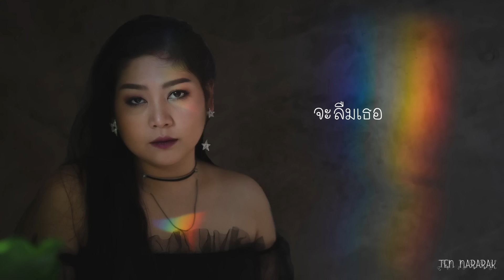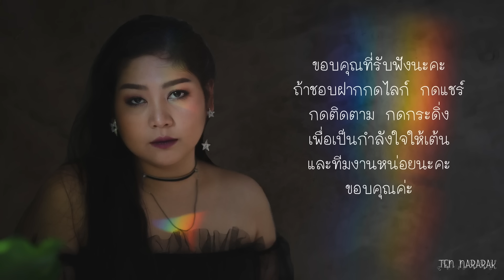ผู้หญิงลืมยาก - Pink | [ cover by เต้น นรารักษ์ ]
เพลงนี้คงโดนใจผู้หญิงหลายๆคน ซึ่งเต้นก็เป็นผู้หญิงคนหนึ่ง ที่เคยรัก เคยคิดถึงใครบางคนที่รักมากๆ แล้วก็เจ็บมากๆเช่นกัน เพียงแค่วูบเดียวนิดเดียวเท่านั้น ที่เรานึกถึงคนๆนั้น ก็อาจทำให้เรามีน้ำตาได้ อาจจะเป็นน้ำตาแห่งความทรงจำหรือน้ำตาแห่งความเจ็บช้ำ ก็ปะปนกันไป

ใต้คอมเม้นนี้คุณสามารถส่งข้อความถึงคนที่คุณไม่อาจลืมได้ คนที่ยังคงอยู่ในจิตใจในความทรงจำของคุณ ระบายมันออกมาใต้คอมเม้นได้เลยนะคะ

แล้วก็อย่างเช่นเคย ถ้าชอบเพลงนี้ รบกวนกด Like กด Share กด Subscribe กดกระดิ่ง เพื่อเป็นกำลังใจให้เต้นและทีมงานด้วยนะคะ ขอบคุณมากค่ะ

ไม่ให้นำเพลง cover นี้ไปใช้ในสื่อใดๆ

Vocal : เต้น นรารักษ์
Produced by Hornchill
All Instruments : Hornchill
Arranged : Hornchill
Mixed and  Mastered : Hornchill